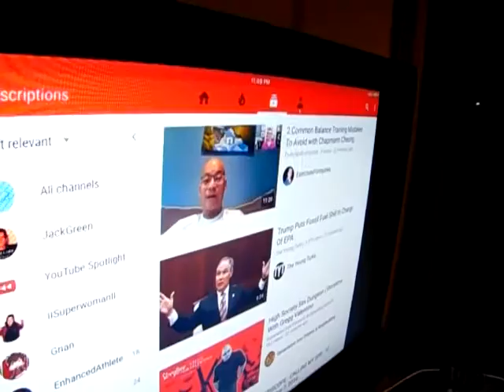Setting your boundaries with disrespectful people